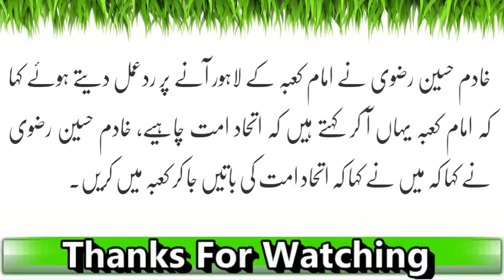Molvi Khadim Rizvi: Imam E Kabba Par Tanqeed | Latest News